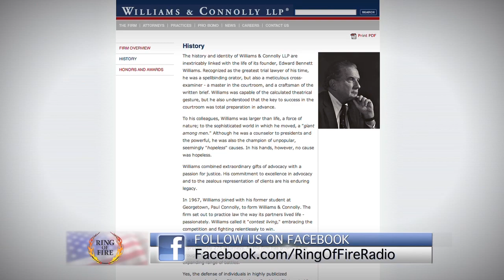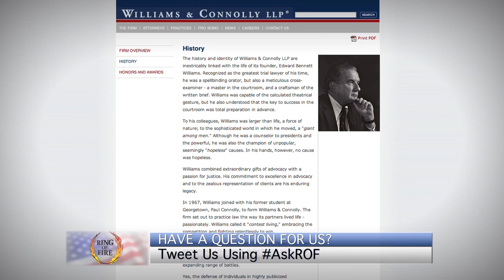Papantonio: GOP Obstruction Leaves Courts Vacant - The Ring Of Fire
This segment originally aired on the February 23rd, 2014 episode of Ring of Fire on Free Speech TV. President Obama has appointed fewer federal judges than previous presidents in modern times, and a lot of that has to do with Republican obstruction. We're now looking at a severe judicial crisis because of this. Ring of Fire's Mike Papantonio and attorney Mike Burg discuss what's happening

Listen to our radio program every Saturday at 3pm Eastern/12pm Pacific.